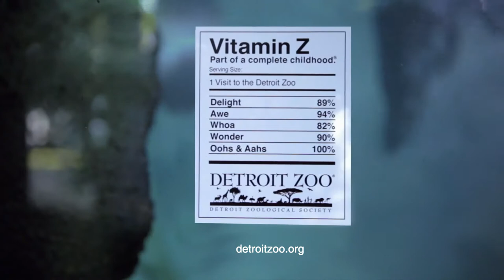Detroit Zoo Vitamin Z otters